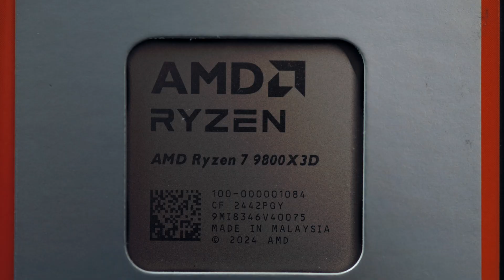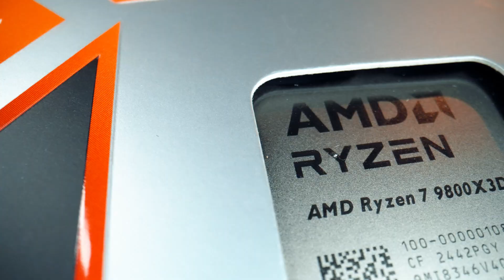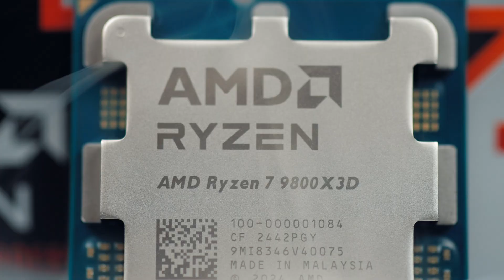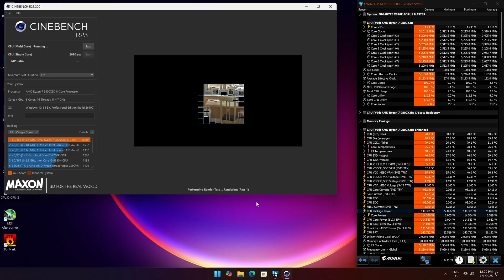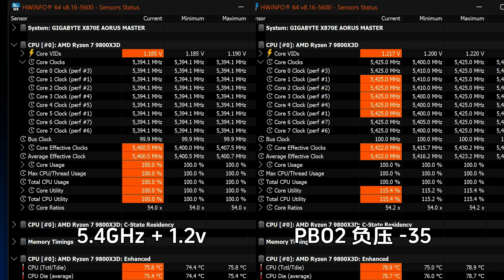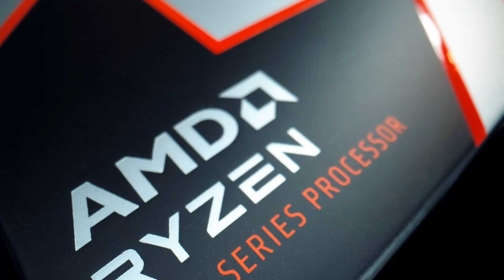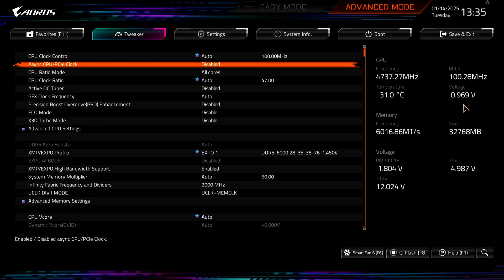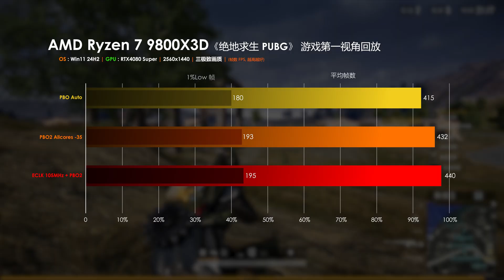【KENNY】遊戲性能提升10%？AMD Ryzen 7 9800X3D 超頻教程分享【4K】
闊別數月，總算是拿到了2024年年度CPU - AMD Ryzen 7 9800X3D
這次就來和各位“好好分享”
AMD Ryzen 7 9800X3D 的超頻教程分享！

主板：
Gigabyte X870E Aorus Master

內存：
Oloy Blade DDR5-6000 C28 16GB x2

散熱器：
DeepCool LP360

章節：
00:00 簡介
01:02 特別感謝
01:17 AMD常規超頻方法
02:02 Gigabyte X870E Aorus Master 介紹
04:50 PBO2模式分享
06:19 全核5.4GHz分享
06:58 遊戲性能測試
11:11 為何需要異步時鐘器主板
11:48 外頻超頻與最終表現
15:22 總結
16:49 結尾

歡迎各位到其他的平台去關注和追踪